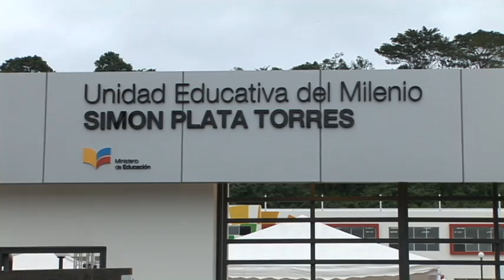Inauguración UEM Simon Plata Torres Esmeraldas y Eloy Alfaro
“Cada vez que inauguramos una Unidad Educativa del Milenio (UEM), sentimos que se hace realidad un sueño”, afirmó el ministro de Educación, Augusto Espinosa, en la inauguración de la UEM Eloy Alfaro, ubicada en el cantón Guabo, en la provincia de El Oro.